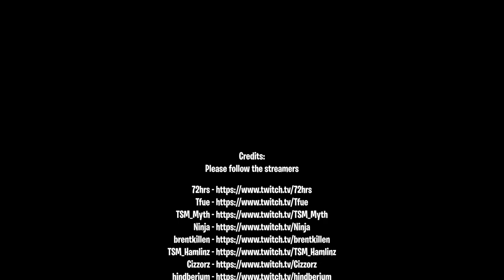Fortnite Elite TV. Fortnite Funny Moments # 67